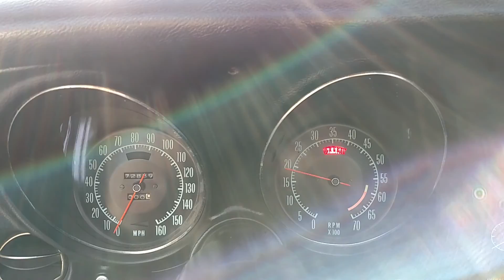1969 Black Black Corvette 350Hp #'s Matching 4spd!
Numbers matching, 4spd, power brakes, A/C, rally wheels, 70K miles on dash, and much more.

I drove this one over 2 1/2 hours home it runs and drives great.